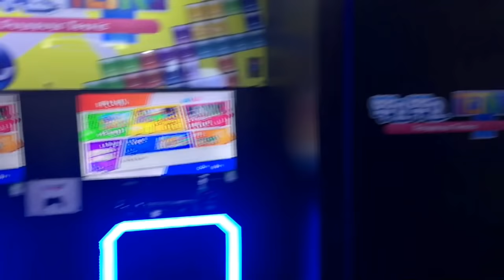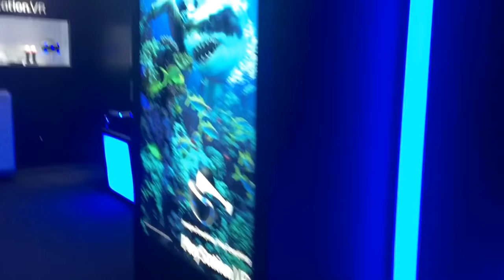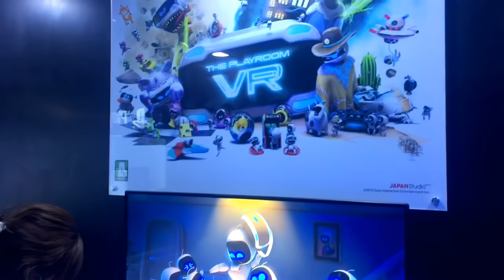SONY PlayStation VR体験してみた🎮🎵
ﾘｽﾅｰさんからいただいたものは、配信時に発表します(/・ω・)/♥ ﾄﾞｷﾄﾞｷ

パラダイスシティの中には
SONY PlayStationゾーンで
子供から大人まで遊べる
数々のゲームがあります🎮🕹

VR体験ができたりも😊

ゲーム好きさん必見です♪
時間を忘れるくらい超楽しかったです😊